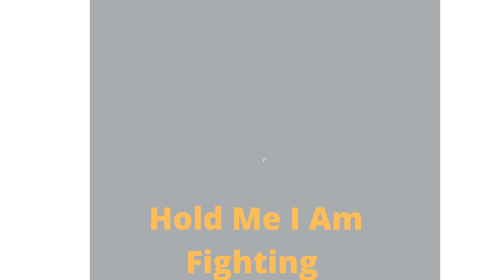Fighting Angry Animal### Monkey### Dog!!! Catch Monkey****2021 Latest** Funny!!!1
This Video Recorded Two Animal Fight So Danger Angry Monkey and Dog !!
Animal,
Animal Fight,
Animal Funny Video,
Short Video,
Tiktok Video,
Comedy Prank Video,
Tiktok Online,
Funny Jokes,
Funny Picture,
Animal 3D,
Facebook video,
Whatup funny video,